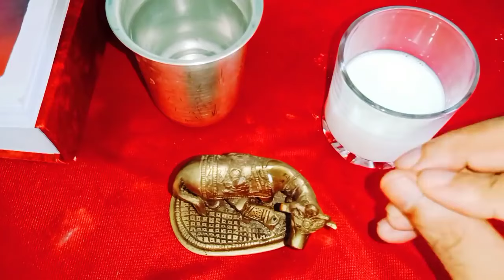మనకు మంచి రోజులు రాబోతున్నాయి అని తెలియజేసే 10 శుభ సంకేతాలు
Call for appointment :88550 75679,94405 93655,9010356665,
Time:10.00 AM TO 1.00 PM And 3.00 PM TO 6.00 PM
phone appointment fees: 500 rupees,
Urgent Appointment fees: 2500 rupees.
personal appointment fees: 2500 rupees,
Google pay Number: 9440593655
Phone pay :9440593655